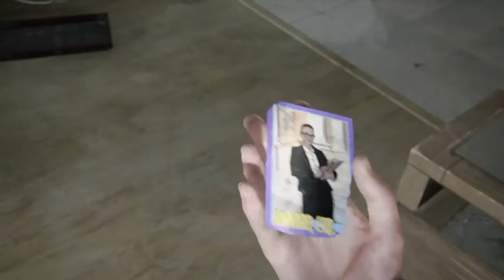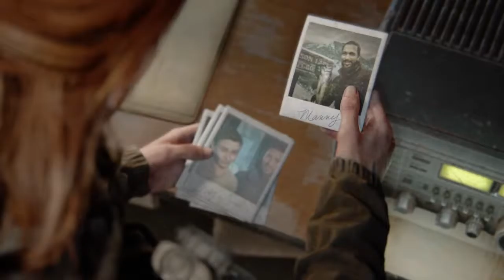The Last of Us Part 2 - The Downtown Pt 2 (No mic)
CHECK OUT MY CREATIONS IN THIS CHANNEL. THIS IS A PUBLIC CHANNEL

I can play games, livestream games and vlog!

WEW WEW WEW WEW WEW WEW WEW WEW WEW WEW WEW WEW